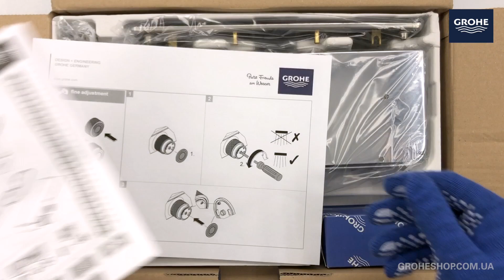Термостат GROHE Grohtherm SmartControl (34718000)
Термостат для ванни GROHE Grohtherm SmartControl (34718000)

GRT SmartControl - термостат для ванни, настінний монтаж, поличка, з 2-ма кнопками управління. Інноваційна технологія GROHE SmartControl дозволяє регулювати напор води за допомогою простого натискання і повороту кнопки.